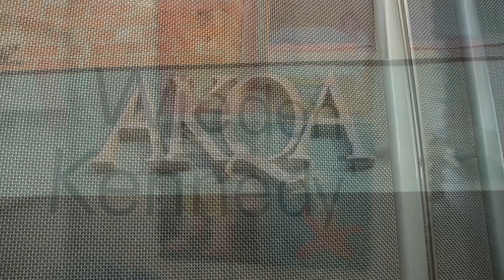AD-Venture Trailer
In the summer of 2009, two young creatives traveled across the US in an attempt to discover the identities of top ad agencies, gather advice for new graduates, and explore the future of advertising. Come along for the ride, as we provide a map to your creative future.